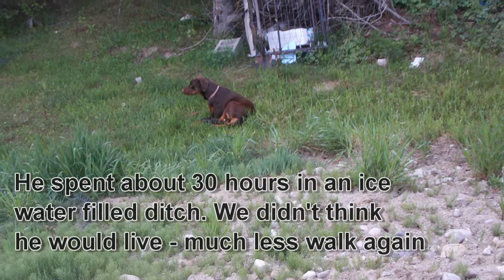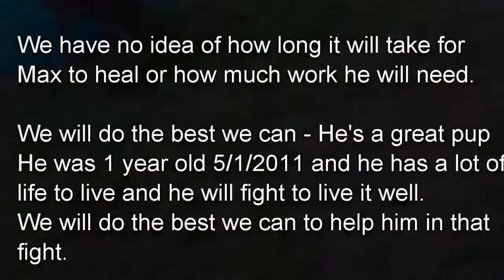Max Recovering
My dog Max got loose in a thunder storm about 2 months ago.  He was gone 4 days until we got a call from Amimal Control that they found Max in an ice-water filled ditch where we guess he spent about 30 hours.  His core temp was 88 degrees (normal for a dog is 101) We fought to keep him alive through the night and got him to the Vet the next day.

Max's pelvis was broken and he had some inturnal injuries - he couldn't walk or get up at all for two weeks.  When he did finally start getting up and walking it was with me or my wife keeping a wide strap under him to support his rear quarters.  After a month he was walking on his own but needs help up the steps.

We found that as he healed his left leg and tail are barely functioning, his toes fold under and he is walking on his knuckles - causing some pretty ugly damage.  That is the next bridge to cross.